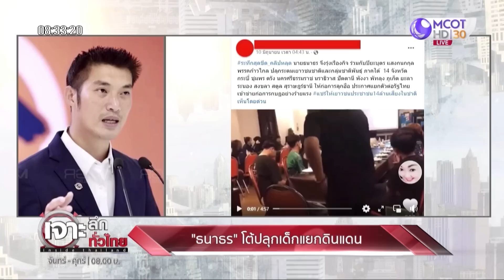“ธนาธร” โต้ปลุกเด็กแยกดินแดน | เจาะลึกทั่วไทย | 27 มิ.ย. 66